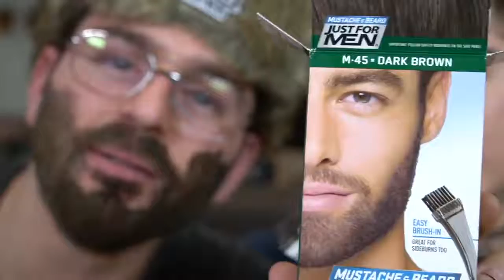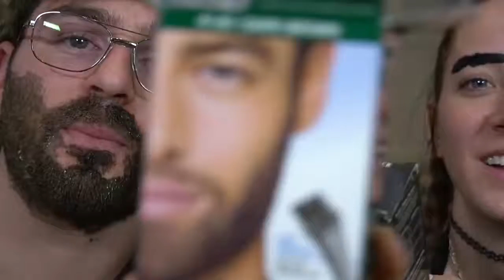💲Cute girl is relaxing Time With Just For Men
JennaMarbles's video